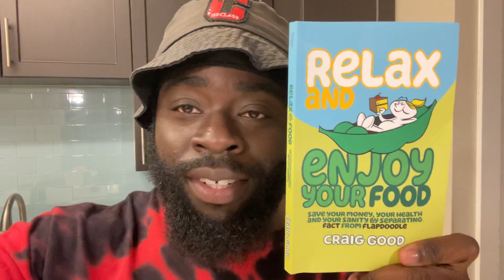19 days on just water complete... vibesss…